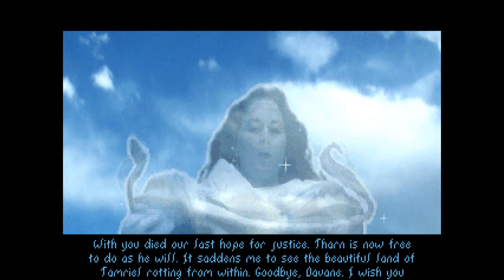Let's Play... The Elder Scrolls: Arena Ep. 07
Welcome to The Elder Scrolls: Arena. Released in 1994, this is the first game in The Elder Scrolls series, and it's amazingly impressive to see just how far these games have come and how much they have changed in almost 30 years.

This first game crammed a lot of old school playability (and grinding!) into a small package. At 77 MB, it is absolutely tiny by today's standards, but in 1994, was still a big amount of data.

Regardless of size, however, it was always a bigger deal - as it was the first truly open first-person cRPG of the era. It was truly sandbox open world, as the early vestiges of procedural generation were being explored, creating a setting that you can live in.

The only real issue with the game is that despite having a massive amount of content, the main storyline was quite simplistic, and the sometimes felt like there wasn't a lot of point to doing things off the beaten path. But for those who took the time to do so, there were wonders to behold and explore in the first world where the game didn't exactly hold your hand and force you to do anything.

For those who want to experience the joys of this game themselves, it is free over on GOG - it's powered by DOSbox, and comes with everything you need for what was truly a next-gen cRPG in 1994, pre-Diablo.